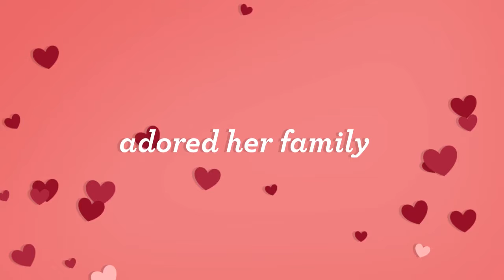Remembering Sarah Birchfield / Sarah Rodriguez